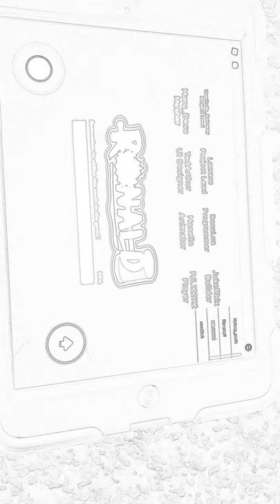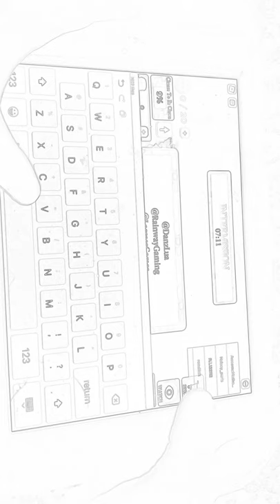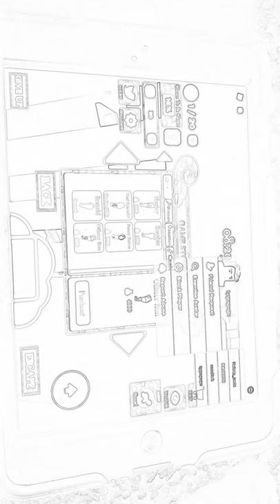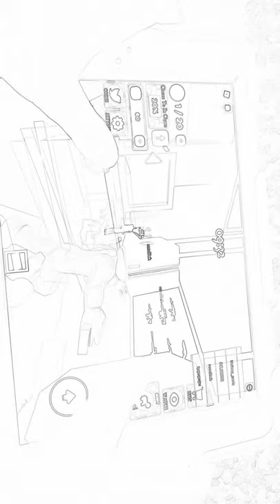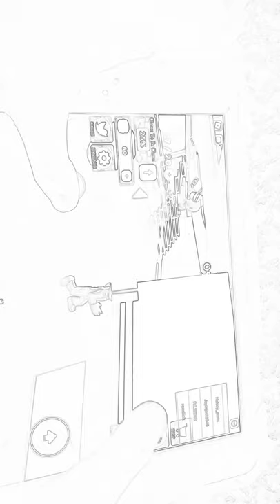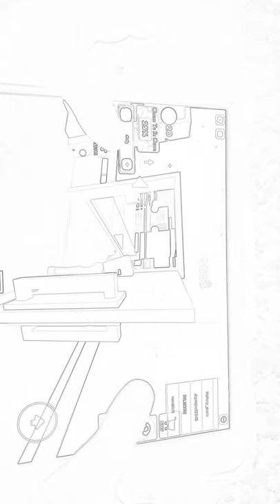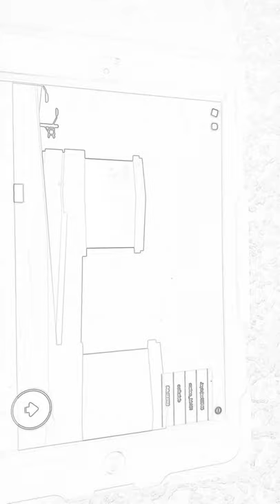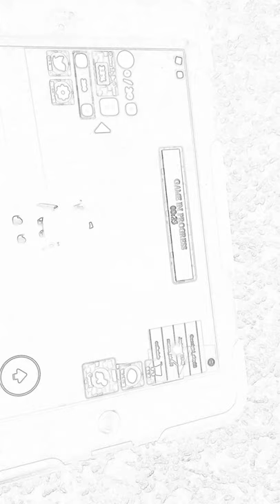Playing Ronald chapter 2